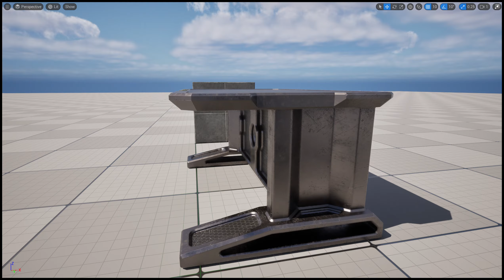Sci-Fi Workbench Model - Plasticity, Blender (TexTools), Substance Painter, Unreal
I'm slowly getting a new modeling workflow going. So far what I do is create the mesh model in Plasticity and export as Ngon obj. (tris or quads ok too). Bring the model into Blender and use the TexTools add-on to create a UV maps from Vertex color ID groups. Export this as an fbx. Bring that into Substance for texturing. Export the textures and import all of that into Unreal.